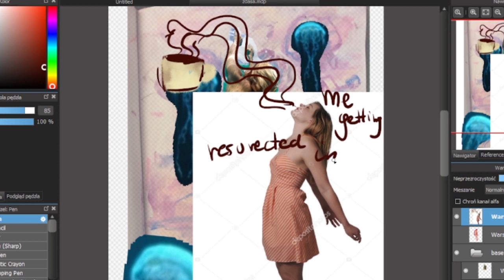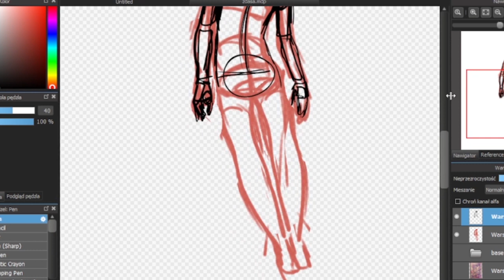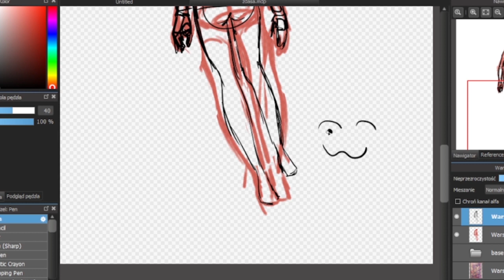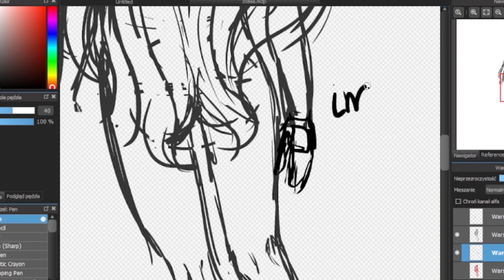me losing my mind while drawing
i like to live little dummy messages for myself while drawing to laugh while editing later but this one i was seriously losing it

(i also post doodles and older stuff on ig and tiktok that doesn't go on yt/tumblr necessarily ;D)